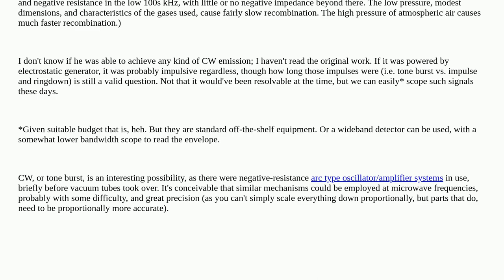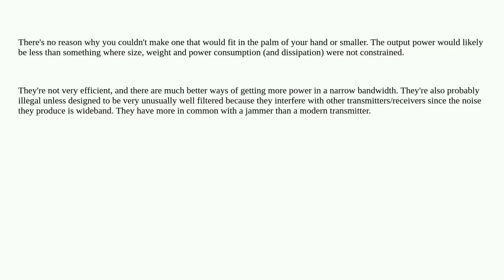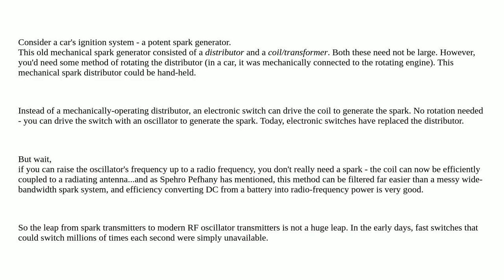Electronics: How small can a spark-gap transmitter be made?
How small can a spark-gap transmitter be made?

A special thanks goes out to the community

  transmitter spark rf